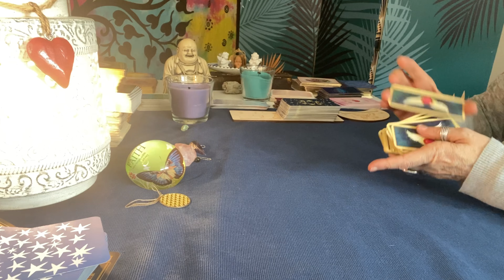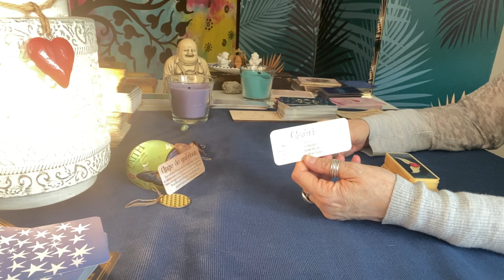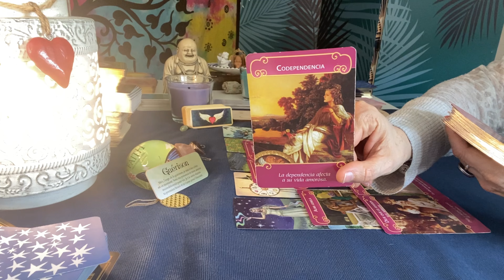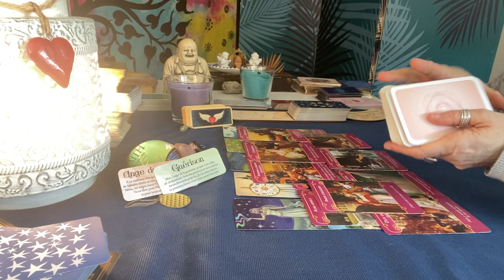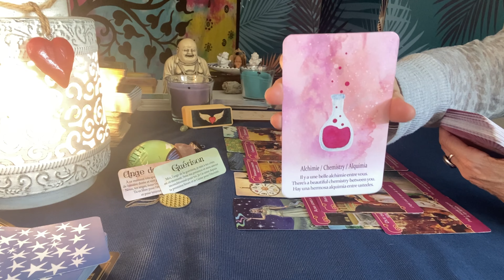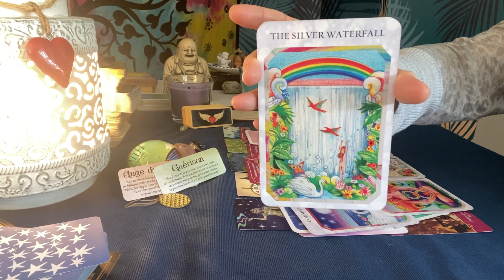BALANCE MAI 2022 Sentimental 💚💙💜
Balance Mai 2022
Le clin d’œil Sentimental Amour

Horoscope,guidance,tirage tarot Balance Mai 2022 sur YouTube.

Belle lecture à vous tous,
Merci infiniment pour votre soutien,❤️👍🔔
Gratitude,
Fanny✨